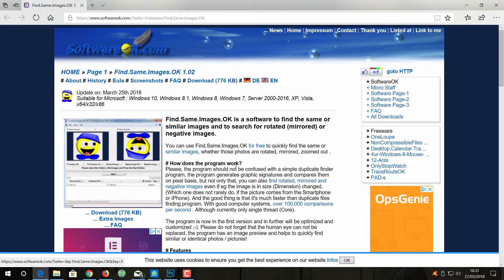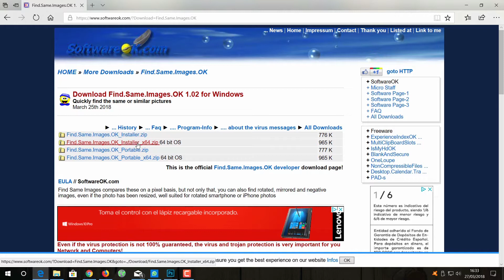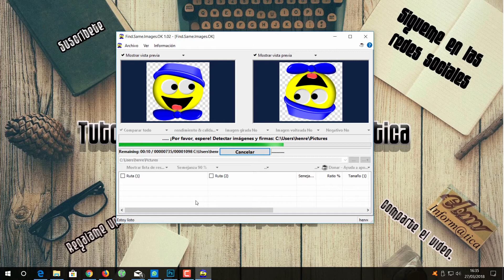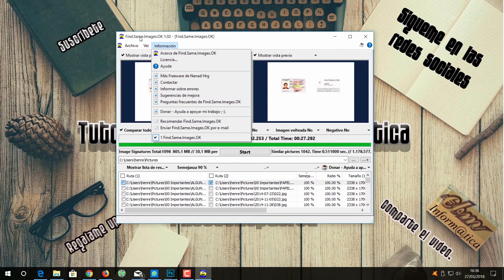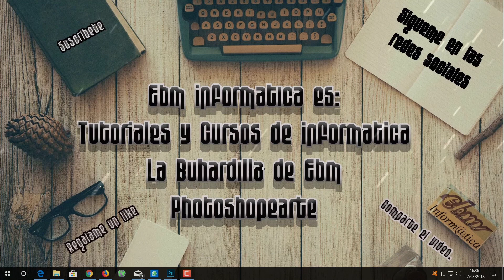COMO ENCONTRAR IMAGENES DUPLICADAS EN EL DISCO DURO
En el video de hoy te explico como encontar imagenes duplicadas en tu disco duro.